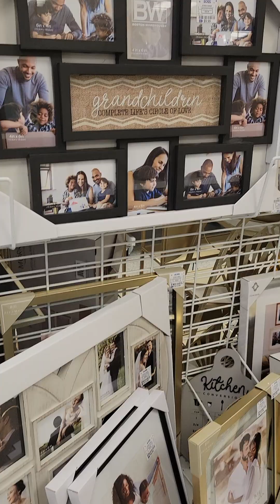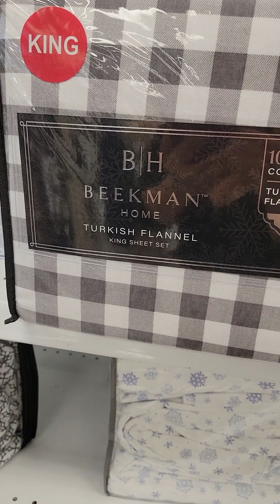មកមើលទំនិញនៅRoss | Ross dress for less